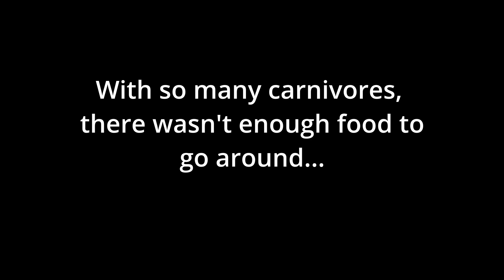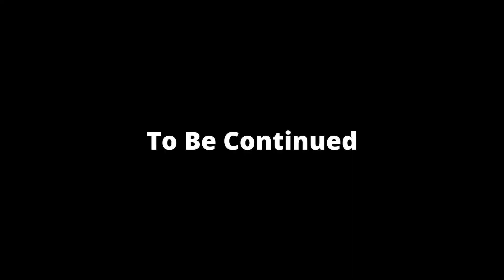The Lion Of The Jurassic!!! - Life Of An Allosaurus | The Isle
A game where you fight for survival as a small baby, to bring terror as an adult. Will we see the journey through to adulthood?